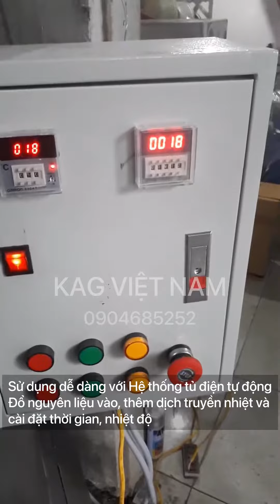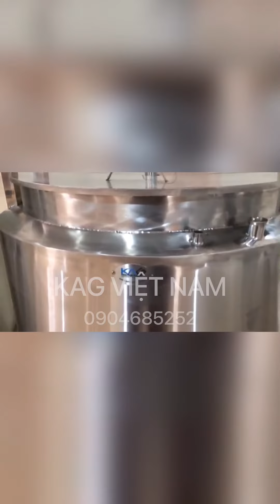Nồi gia nhiệt cánh khuấy, Nồi khuấy gia nhiệt tự động, Máy mixer chất lỏng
Nồi gia nhiệt cánh khuấy tự động hay có tên tiếng anh là Liquid Mixer Machine là dạng nồi gia nhiệt có hệ thống cánh khuấy trộn.
Thiết bị này được sử dụng nhiều trong ngành chế biến thực phẩm, dược phẩm, làm mỹ phẩm dạng kem, dạng lỏng...
Máy khuấy tự động có kiểm soát nhiệt thông qua tủ điện tự động, ngoài ra có thể điều chỉnh được tốc độ quay để có thể phối trộn những nguyên liệu đặc, sánh.
Công ty KAG Việt Nam
Địa chỉ: Số 115/509 Vũ Tông Phan, Khương Đình, Thanh Xuân, Hà Nội